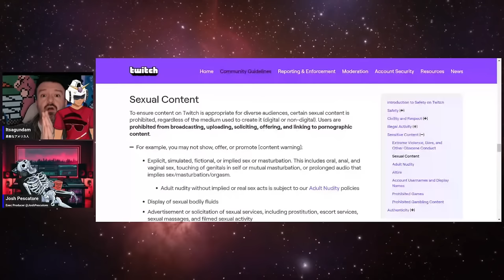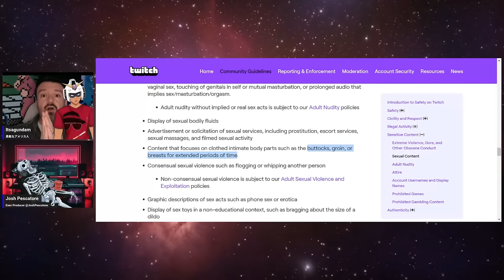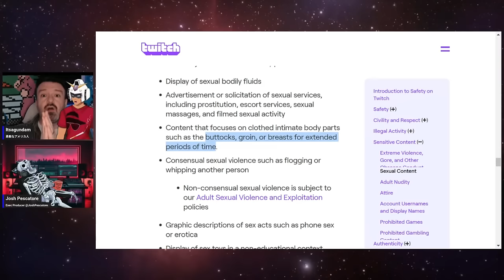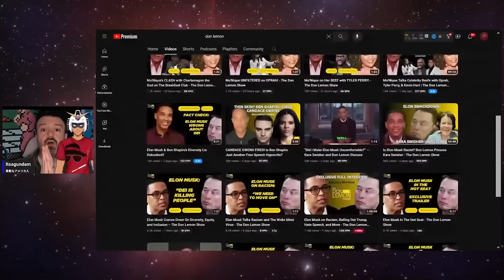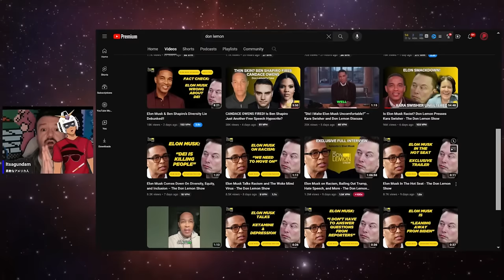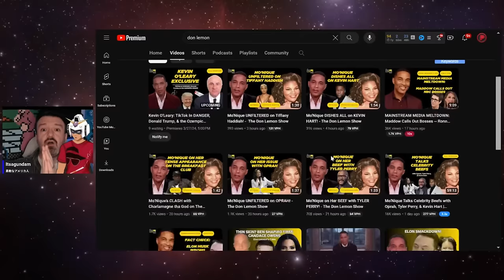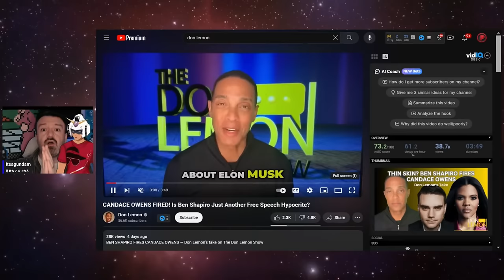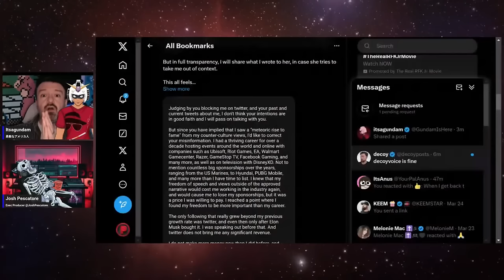Quality Content 011 │The World is burning lets content create ft @DecoyVoice@DecoyVoice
→Mah Links←
Clip channel ► @Gundoclips
Gaming► @noreefunds6640
Painting► @ItsAGunpla
Smooth Jams with Meerkat @snortwave